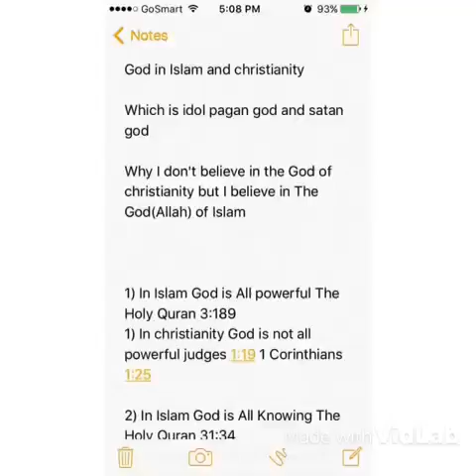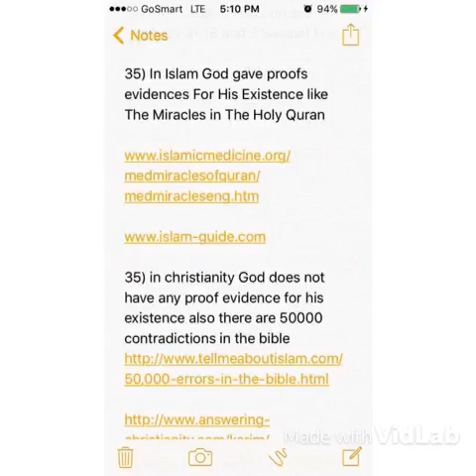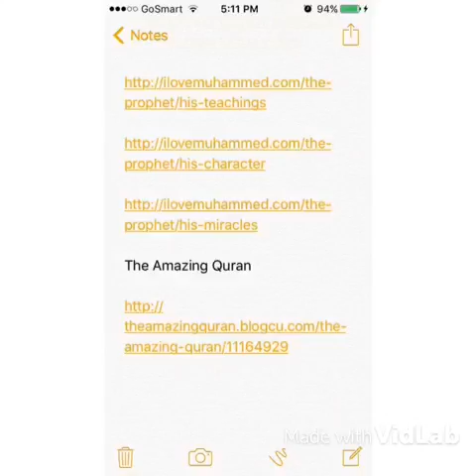Madagascarians open your eyes